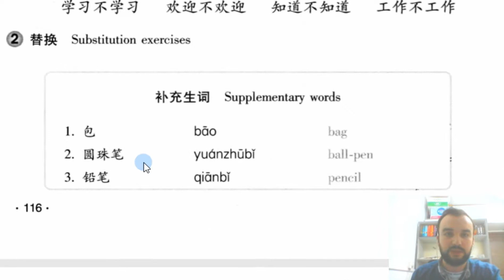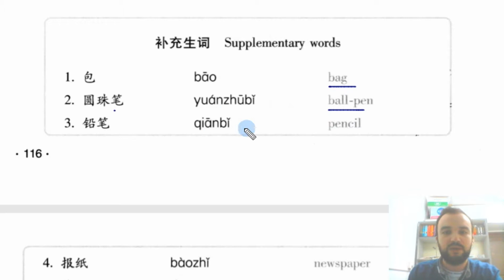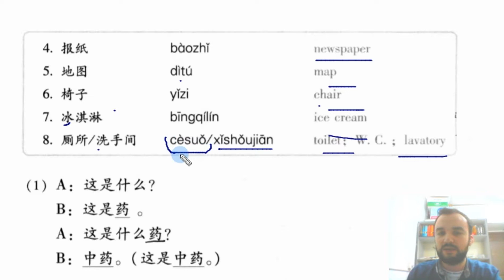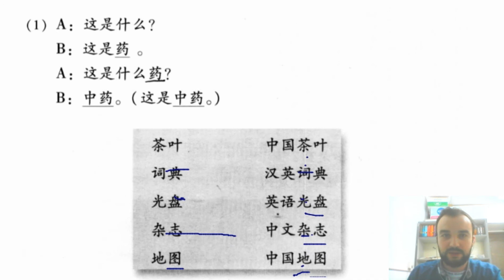Çince Dersler - Ünite 13 - Part 5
Merhaba, kanalda; çince dersler, çince öğrenmek, çince eğitim, çince konuşma, çince cümleler, konularını işliyoruz.